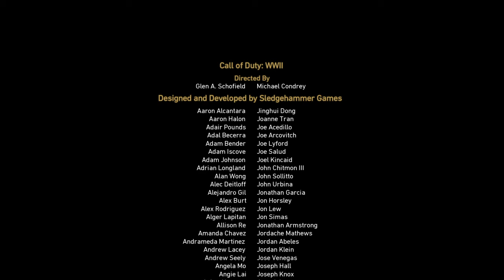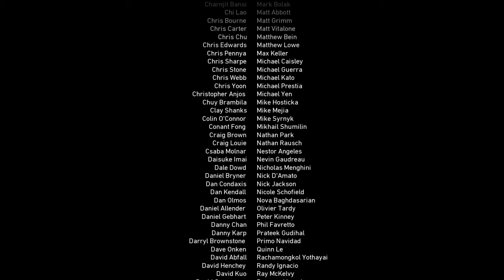Bis zum schluss ! |Call of duty WW 2 story ende